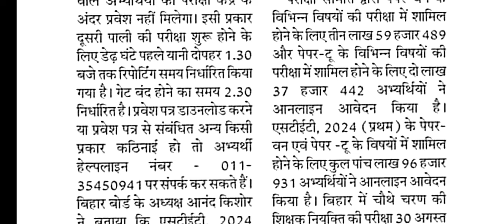STET Exam में क्या क्या सावधानी बरतना है।। Bihar STET Exam 2024 Important Instructions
STET Exam में क्या क्या सावधानी बरतना है।। Bihar STET Exam 2024 Important InstrInstruction